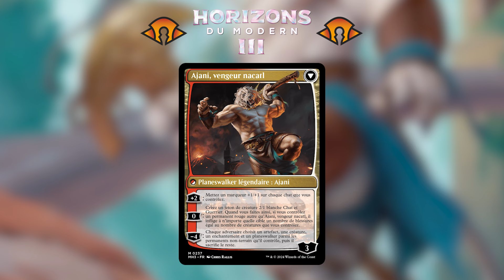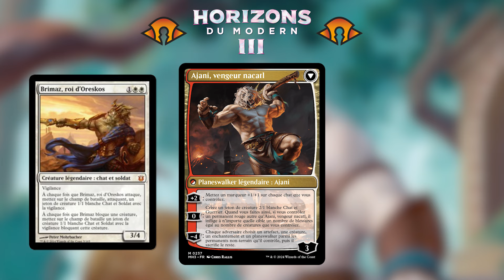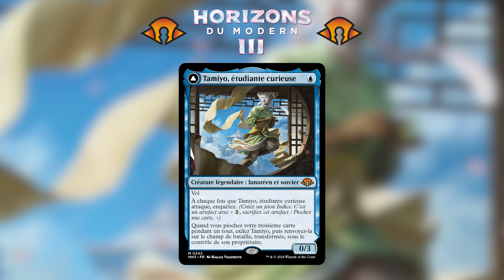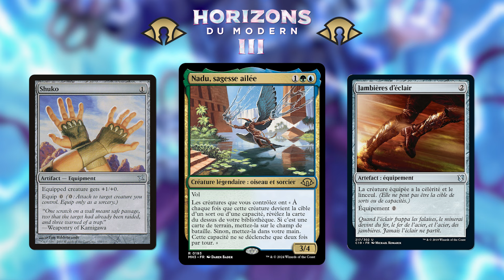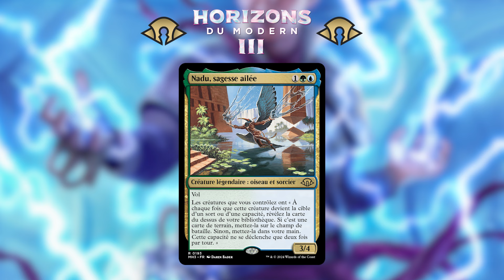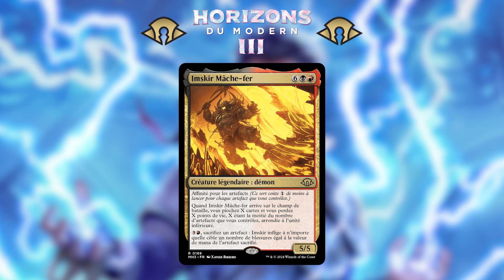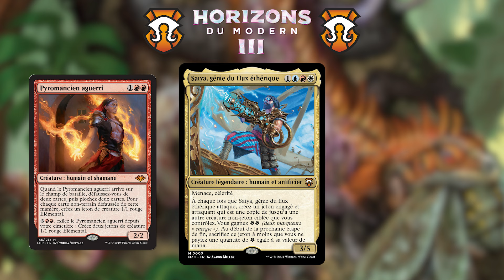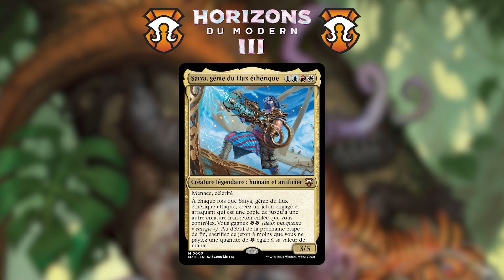Top Cartes Horizon du Modern III - Les Généraux [Duel Commander]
Ce Top, c'est le résultat de recherche entre les différents sites, discords et groupes de jeu + mon opinion sur le potentiels des cartes de l'extension.
N'hésitez pas à me faire un retour la-dessus :)

Aujourd'hui on parles des généraux qui m'ont marqués pour le Duel Commander

RDV semaine prochaine pour la suite du Top ;)